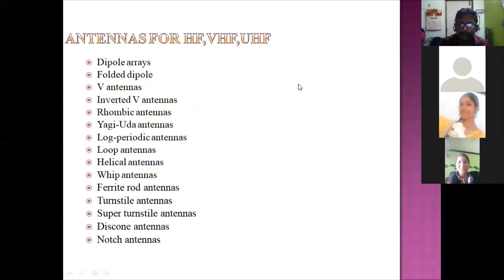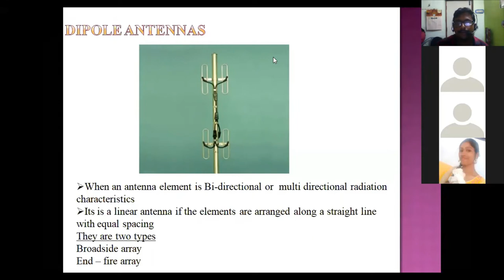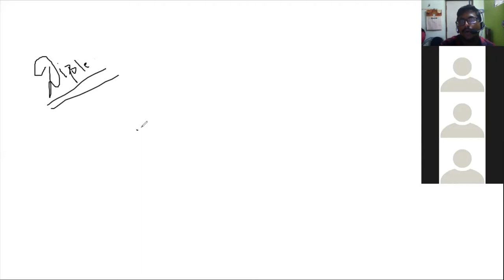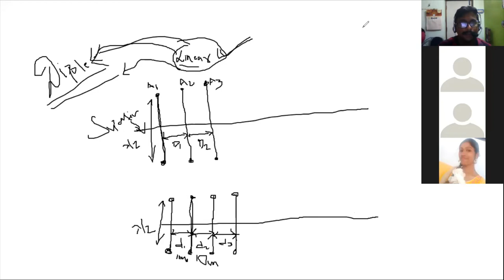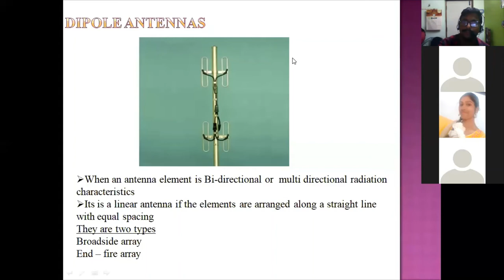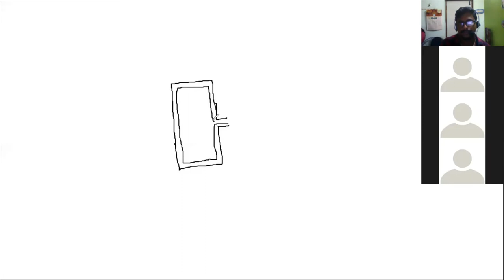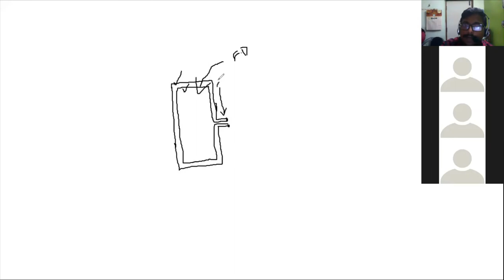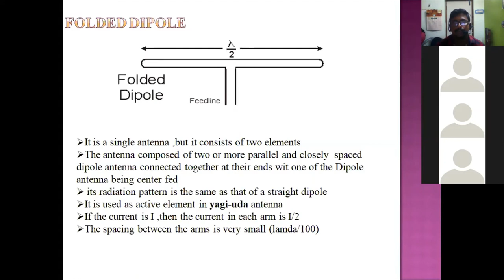Dipole antenna &Folded Dipole antenna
Dipole antenna
Folded Dipole antenna
"folded dipole antenna belongs to which type of antenna"